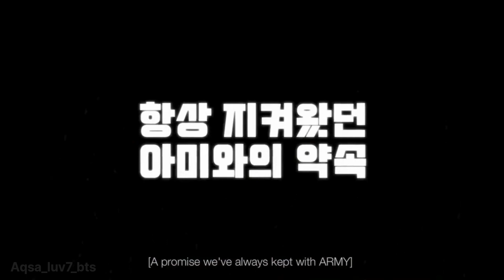(Run BTS)memories follow me Left and Right❤️💜runbts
Aqsa_luv7_bts